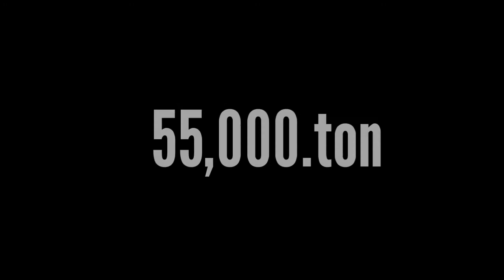Top Amazing facts of ಬುರ್ಜ್ ಖಲೀಫಾ | in kannada | RK FACTS IN KANNADA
【NOTE】 = This channel doesn't any illegal content. All content of this video is provided for only educational purposes.Also All the images, Shown in the video belongs to the Respected owners. I'm not the owner of any images shown in the video